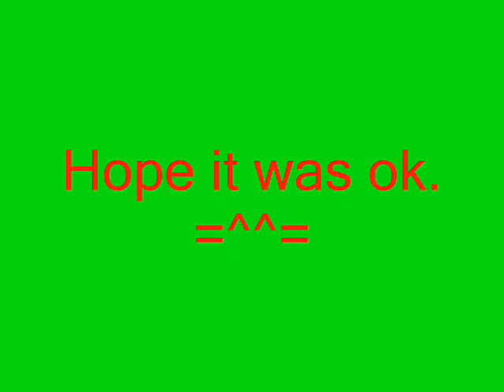I caught fire! (YugiXMarik)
Please Read!

this is like a story: Yugi and Marik are at a dance club and see each other on oppesite sides of the room. both find an attration to one another but soon Yami notices and gets joules and walks over grabbing Yugi away from Marik in it turn punches him. ^^

also at the end when Yugi looks shocked, it's because Marik kissed him. ^-^

please be nice I'm still learning how to make video's.

Song: I caght fire

Anima: Yu-gi-oh

(this was made for fun and I was board.) and sorry for some of my spelling. I'm horrible! XP